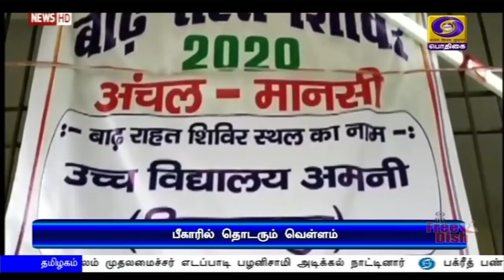பொதிகை பிற்பகல் 2.00மணி செய்திகள் [31.07.2020]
1) தில்லியில் உள்ள அகில இந்திய தொழில்நுட்ப கல்வி கவுன்சிலின் சார்பாக SMART INDIA HACKATHON என்ற நிகழ்ச்சியில் நாளை மாலை பிரதமர் நரேந்திரமோதி உரை.

2) பக்ரீத் பண்டிகை நாடு முழுவதும் நாளை கொண்டாடப்படுகிறது - தமிழக முதலமைச்சர் எடப்பாடி பழனிசாமி உள்ளிட்ட தலைவர்கள் வாழ்த்து.

3) நாடாளுமன்றத்தில் முத்தலாக் தடைச் சட்டம் நிறைவேற்றப்பட்டு ஓராண்டு முடிவடைந்தது - இஸ்லாமிய பெண்களின் உரிமைகள் பாதுகாக்கப்பட்டுள்ளதாக மத்திய அமைச்சர்கள் பெருமிதம்.

4) பிளஸ்-1 தேர்வு முடிவுகள் இன்று வெளியிடப்பட்டது - 96.04 % சதவீதம் பேர் தேர்ச்சி

5) சென்னை புறநகர் பேருந்து நிலைய மெட்ரோ நிறுத்தத்திற்கு ‍மறைந்த முன்னாள் முதலமைச்சர் ஜெயலலிதா பெயர், அறிஞர் அண்ணா, எம் ஜி ஆர் பெயர்களையும் வேறு இரண்டு நிலையங்களுக்கு அறிவித்தார் முதலமைச்சர் எடப்பாடி பழனிசாமி.

6) அமெரிக்காவில் அதிபர் தேர்தலை தாமதப்படுத்த விரும்பவில்லை - அதிபர் டொனால்டுடிரம்ப் பேட்டி.